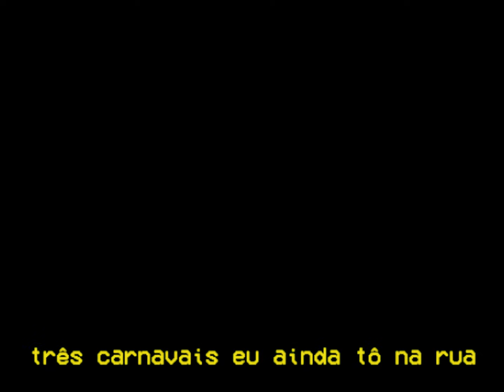ａｉｎｄａ ｔｅ ａｍｏ